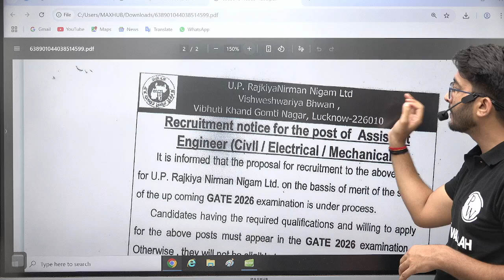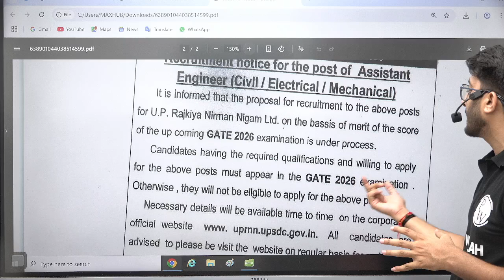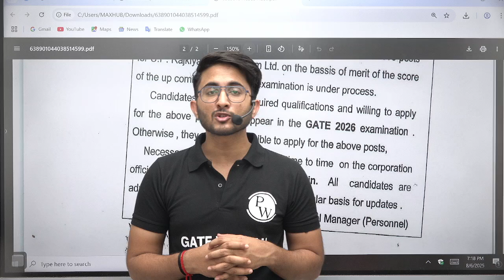UPRNN Recruitment Through GATE 2026 | Short Notice Out | Complete Details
Uttar Pradesh Rajya Vidyut Utpadan Nigam Limited has released a short notice for its upcoming UPRNN Recruitment Through GATE 2026. The recruitment will be based on GATE 2026 scores, making it crucial for aspirants to start their preparation early. The detailed notification is expected to be released soon, outlining eligibility criteria, application process, important dates, and selection procedure.